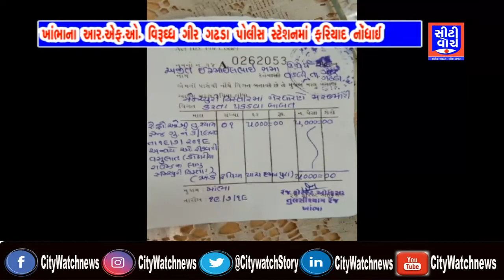ખાંભાના આર.એફ.ઓ. વિરૂધ્ધ ગીર ગઢડા પોલીસ સ્ટેશનમાં ફરિયાદ નોંધાઈ